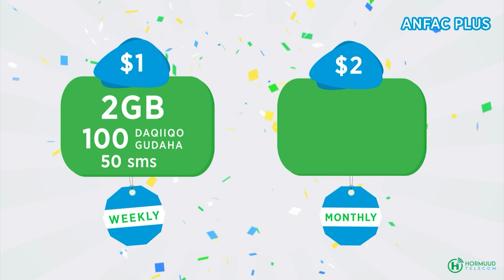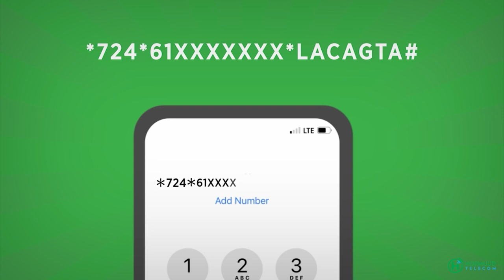Shacabka Muqdisho oo warbaahinta Shabelle ugu Hambalyeeyay 6-da May.